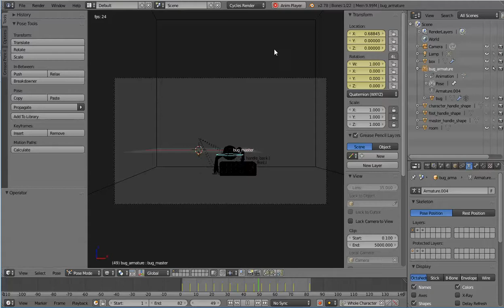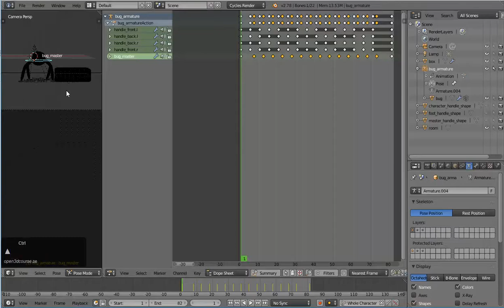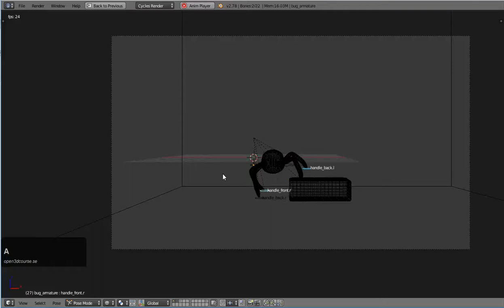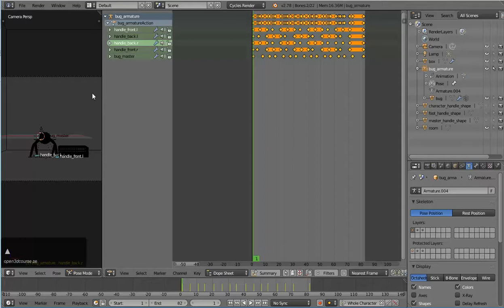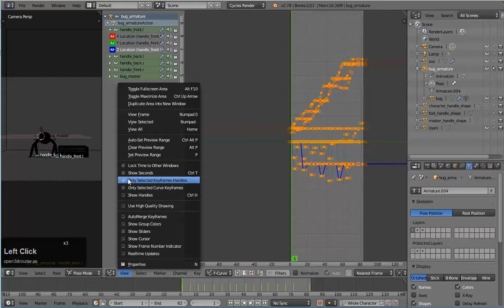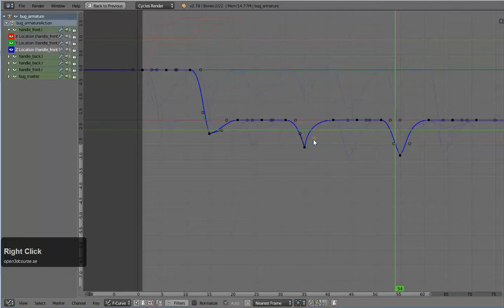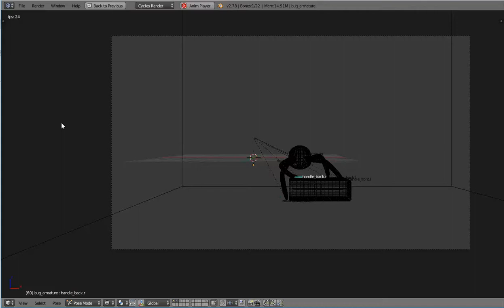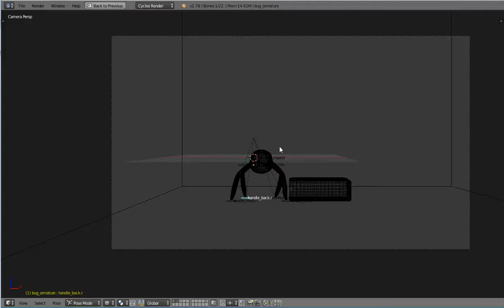Timing och spacing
Blender 2.78c